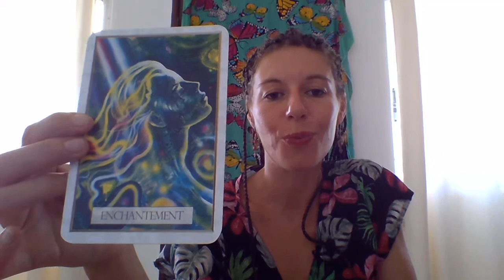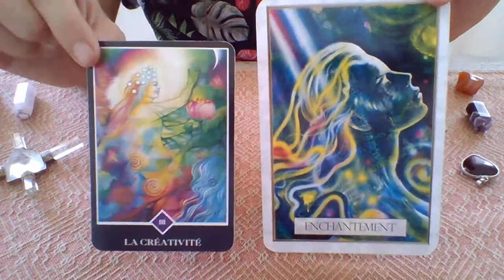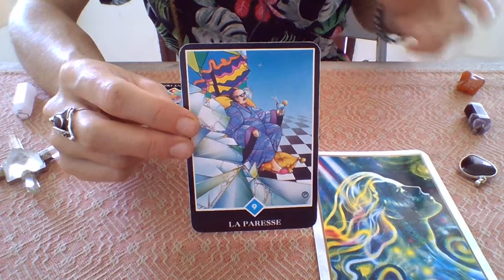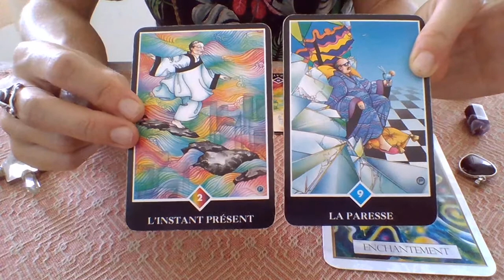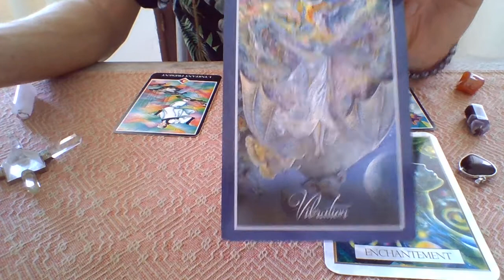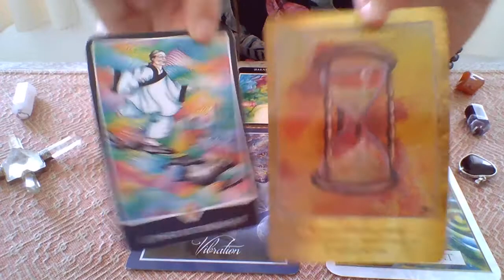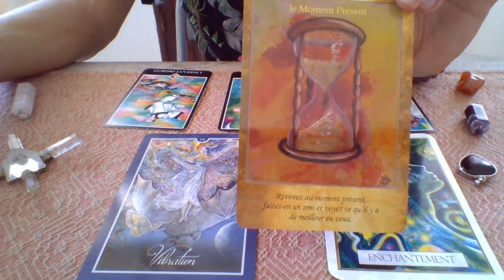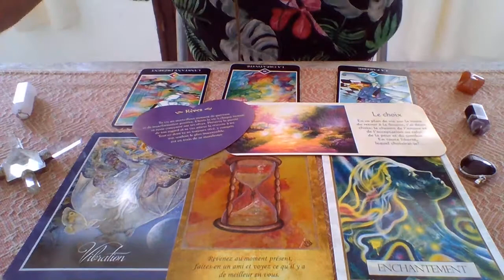Semaine du 14 au 20 Septembre 2020 Guidance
Carpe-Diem pour se Rebouster et Vivre Créatif :)